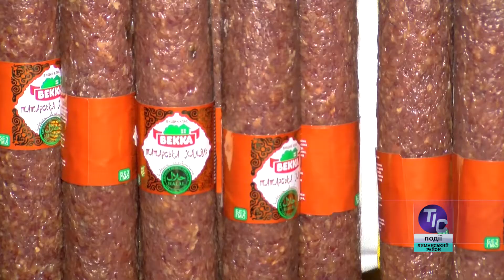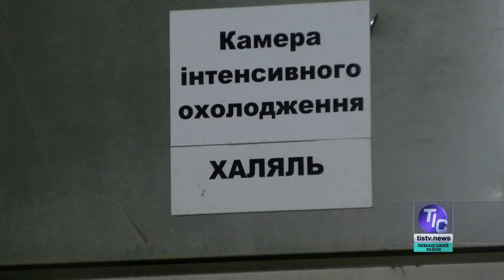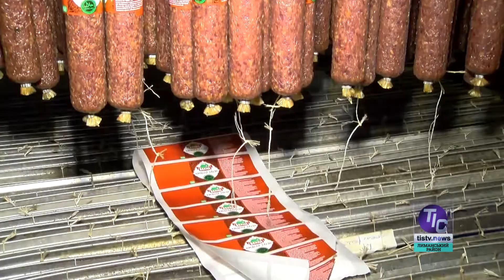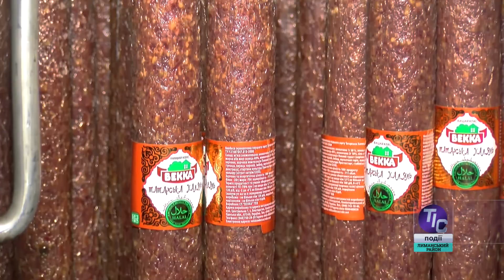Ковбаси «Векка» - якісні, смачні, улюблені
Лиманський район – один з тих на території нашої області, же працює чимало успішних підприємств. Наша знімальна група побувала на спільному підприємстві «Векка» та ознайомилась з виробництвом улюблених ковбас багатьох українців…